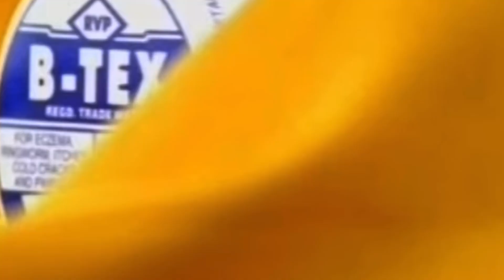WORST DAY FOR ME SERIOUSLY 😤😡!!! IT'S NOT FAIR ☹️